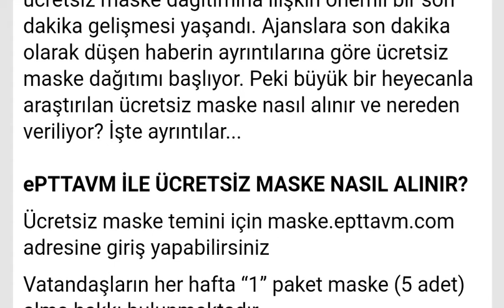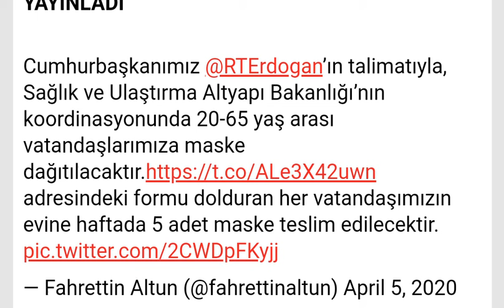ePTTAVM ücretsiz maske başvuru ekranı - nasıl alınır? Kimlere verilir?